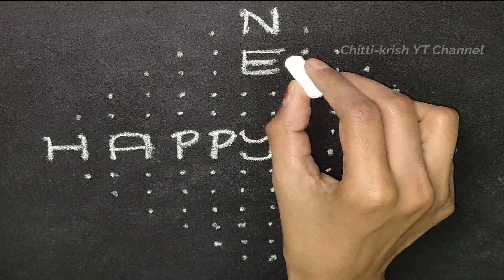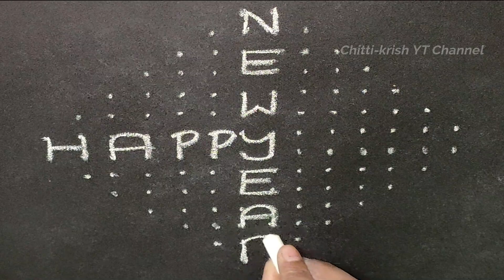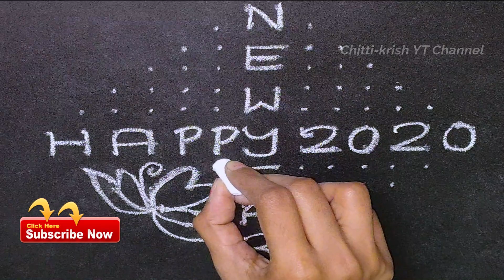14*2*2 Dots New Year Rangoli2020 | Happy New Year Muggulu Latest | Sankranthi Muggulu